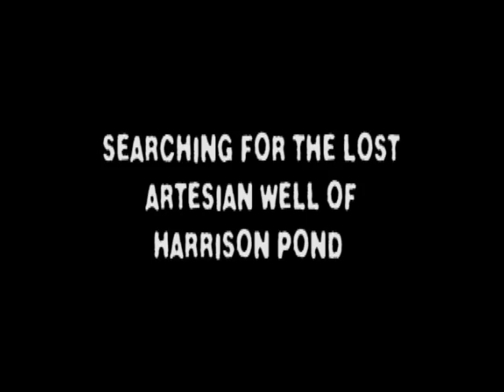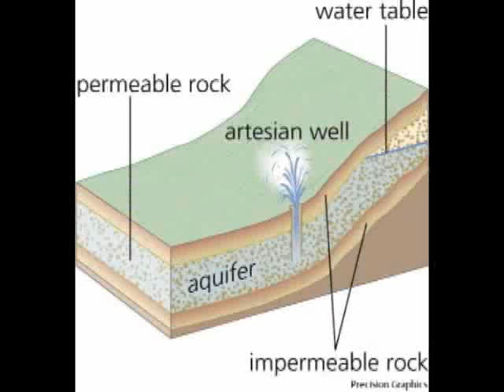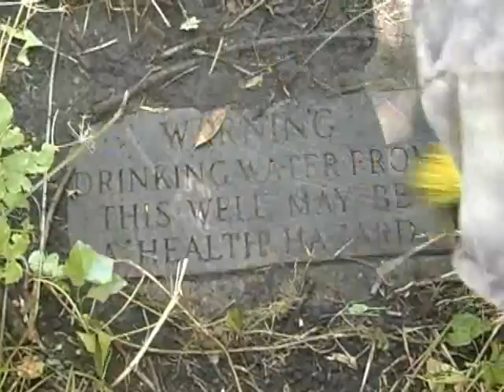Searching for the Lost Artesian Well of San Remo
Steve and Reed Smith Search for the Lost Artesian Wells of San Remo.